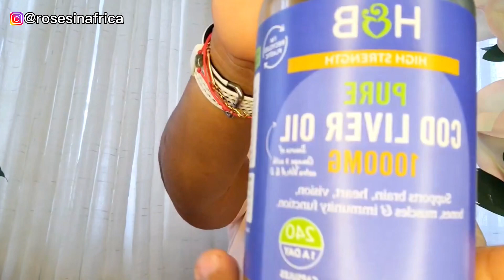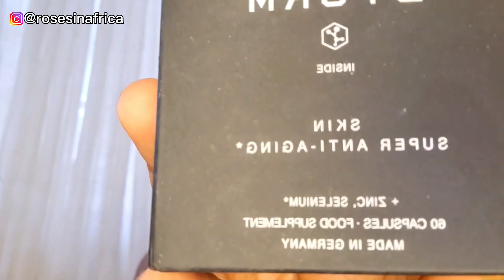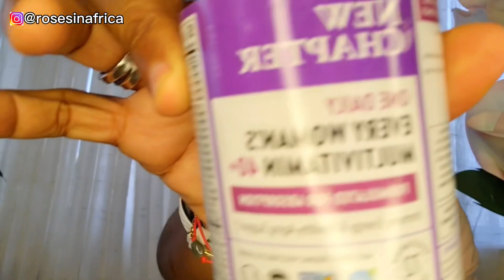SUPPLEMENTS FOR GLOWY SKIN, HEALTHY HAIR, HEALTHY FLORAL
Hello friends, you are welcome to this video! I have shared with you the daily supplements I use for a healthy lifestyle, glowy skin, healthy hair, vitality, nutritional value and all the benefits supplements provides.

These are all the products I mentioned in the video 👇🏽

H & B pure cod liver oil
H & B Slow Release Vit.C
Superfoods Super Veggies
Superfoods Super Fruits
Neocell Super Collagen
Dr.Nigma Talib Beauty in a Bottle
Dr.Nigma Talib Healthy Floral
Kirkland Raw Unfiltered Honey
Garden grown Mint leaves
New Chapter Every woman Multivitamins
Dr.Barbara Sturm Skin Super Anti-agying